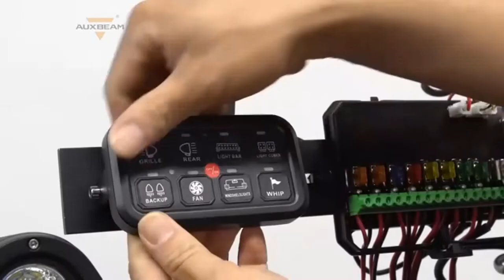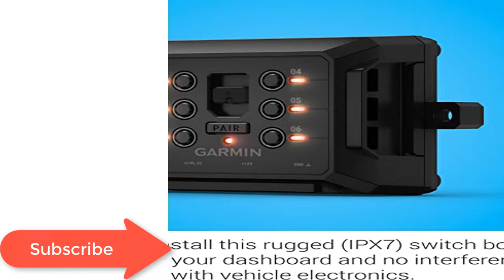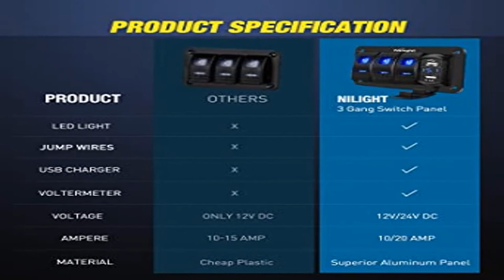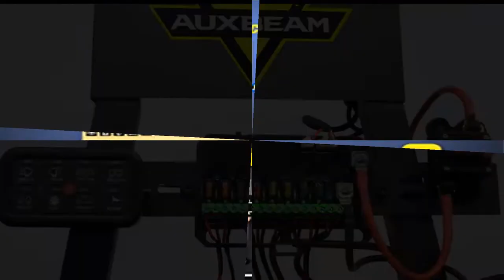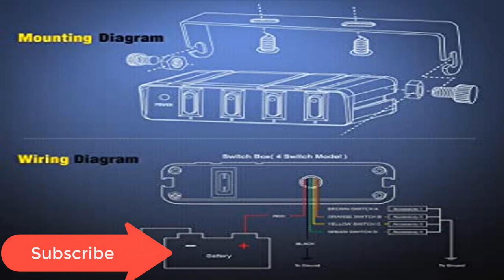Best Garmin Power Switch 2022? Top 5 Best Garmin Power Switch review [Buying Guide]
Best Garmin Power Switch 2022, Top 5 Best Garmin Power Switch review
~ Product Link ~
1] Product name -Garmin PowerSwitch, 6 Gang Compact Digital Switch Box, Requires Compatible Garmin Navigator or Smartphone, Switch Panel for Car SUV UTV ATV Caravan Boat Marine
us prices
2] Product name -Nilight 3 Gang Rocker Switch Panel with 4.8 Amp Dual USB Charger Voltmeter Waterproof 12V 24V DC Rocker Switch with Night Glow Stickers for Cars Trucks Boats RVs, 2 Years Warranty
Us prices
3] Product name -Nilight 6 Gang Switch Panel Universal Circuit Control Relay System with Fuse Wiring Harness Automatic Dimmable ON-Off LED Switch Pod for Cars Trucks Boats ATV UTV SUV, 2 Years Warranty
us prices
4]Product name -Nilight - 90110E 5 Gang Aluminum Rocker Switch Panel Toggle Dash 5 Pin ON/Off Pre-Wired Rocker Switch Blue Backlit Switch for Automotive Car Marine Boat RV,2 Years Warranty
us prices
5] Product name -Nilight 4 Gang Rocker Switch Box SPST Toggle Switch Panel 12V 24V 20A Switch Panel 40Amp Max for Automotive Cars Vehicles Boats RVs Campers SUVs,2 Years Warranty
us prices
Related Keyword-

Garmin Power Switch
garmin
garmin power switch install
powerswitch
garmin powerswitch
digital switch box
off road